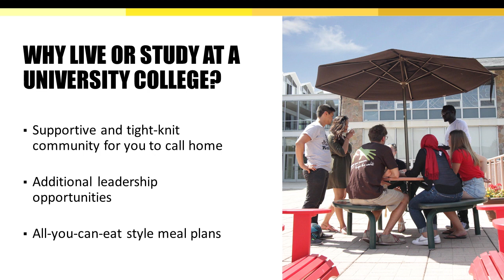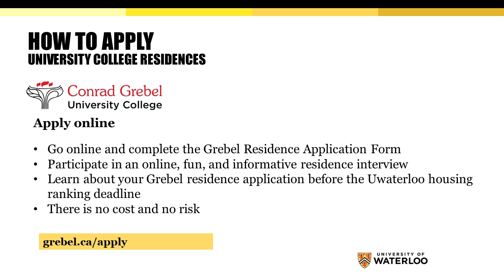Study or live at one of Waterloo's University Colleges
Did you know that the University of Waterloo is also home to four University Colleges? Learn how students from all six University of Waterloo faculties can be a part of these tight knit residence and academic communities.